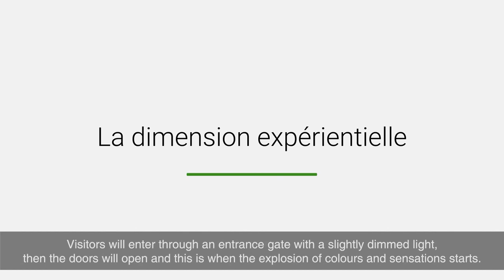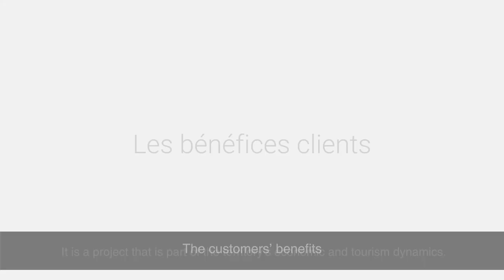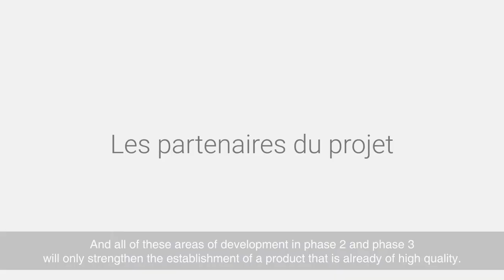Take part to the Tropicalia crowfunding campaign 2021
Tropicalia, the future largest tropical greenhouse in the world is launching a crowdfunding campaign for anyone who whishes to invest for the future through a sustainable project with a true impact.

This will be a tropical greenhouse, aiming at carbon neutrality through various innovations, an immersive experience to discover the conders of the tropics, in the heart of Europe, a unique opportunity to invest for the future.
And, this is a project designed by Coldefy!